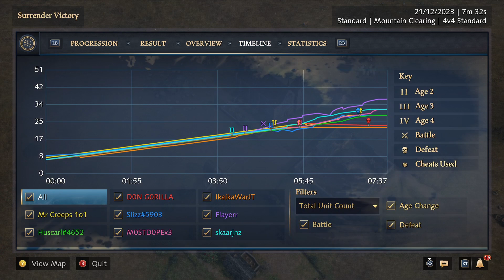Age of Empires 4 Xbox 4v4 Fastest Game Ever Lol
4x English pretty stupid :D